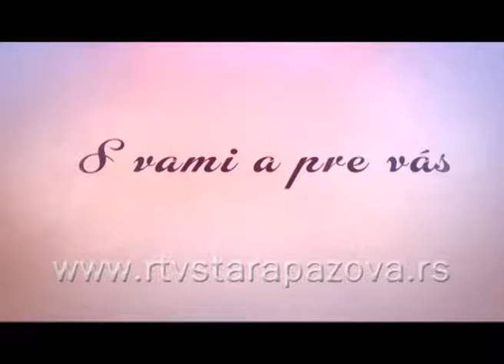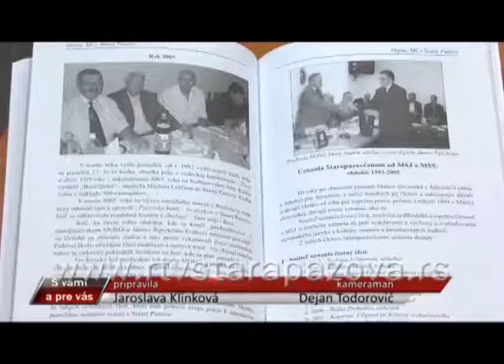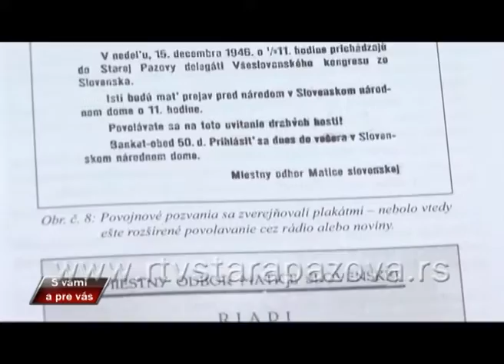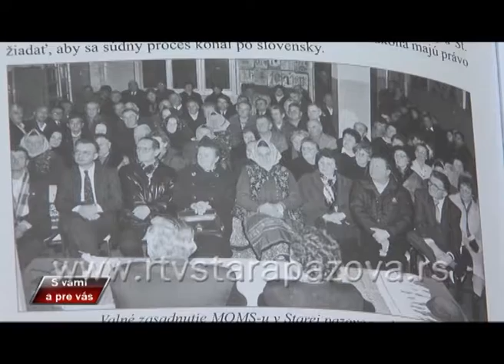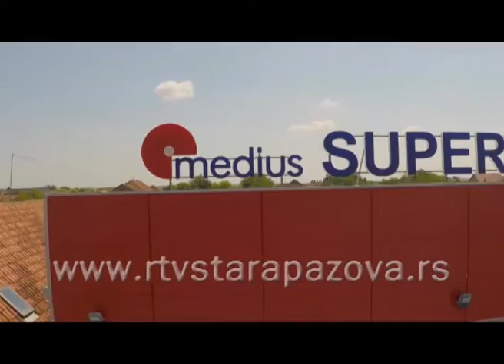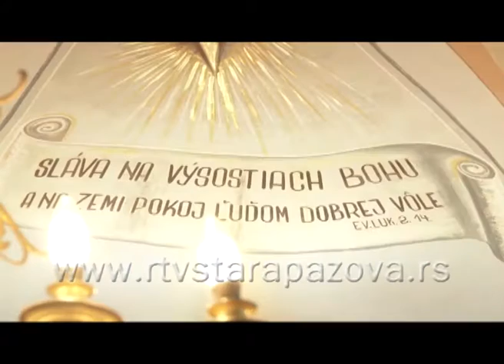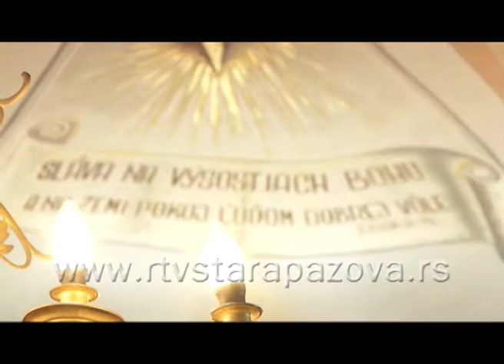S vami a pre vas, 251 emis